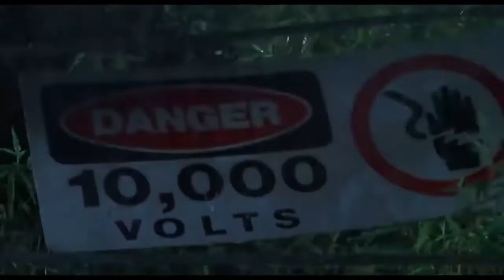NTV Reverses The T-Rex Attack from JURASSIC PARK (1993)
It's NTVDinoWeek, so today's NTVReverses is from 1993 blockbuster JURASSIC PARK! Watch the T-Rex escape its enclosure and eat a weaselly lawyer...In reverse!